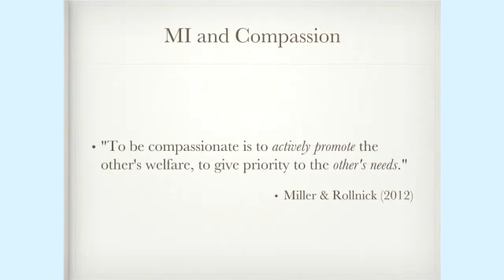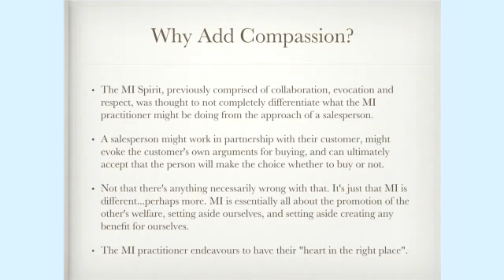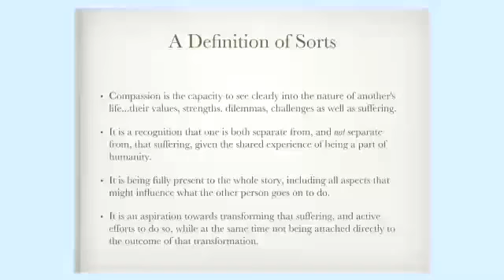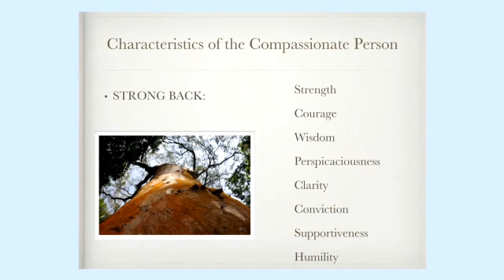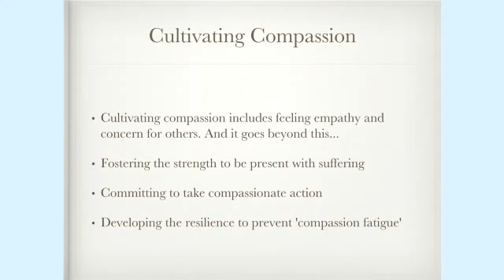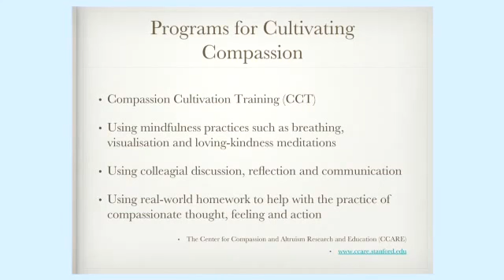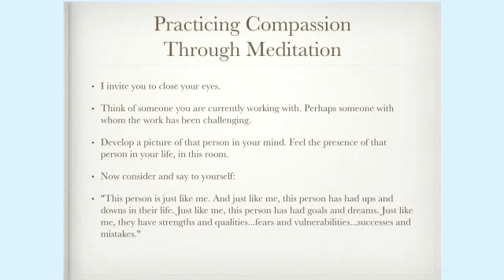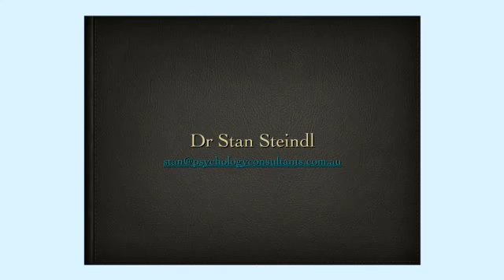MI and compassion